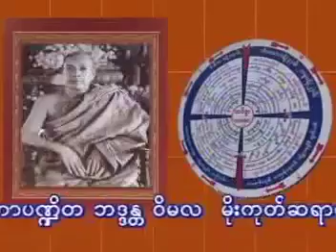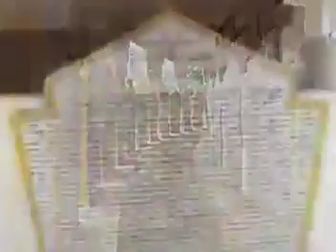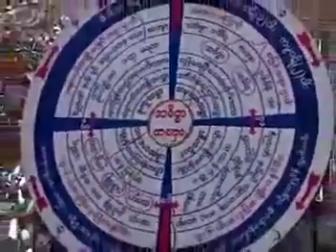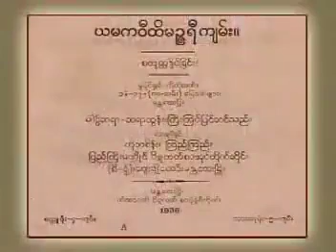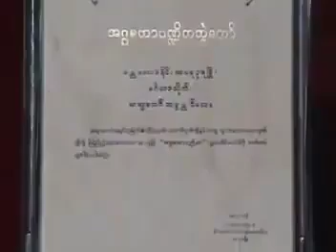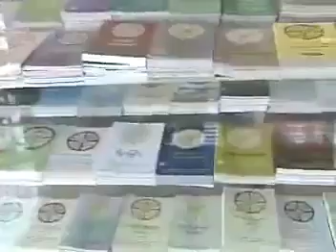အဂ္ဂမဟာပဏ္ဍိတ ဘဒ္ဒန္တ ဝိမလမိုးကုတ်ဆရာတော်ဘုရားကြီး၏ထေရုပ္ပတ္တိမော်ကွန်း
အဂ္ဂမဟာပဏ္ဍိတ ဘဒ္ဒန္တ ဝိမလ
မိုးကုတ်ဆရာတော်ဘုရားကြီး၏
ထေရုပ္ပတ္တိမော်ကွန်း
🔴 မြန်မာသက္ကရာဇ် (၁၂၆၁- ၁၃၂၄)
🔴 အပိုင်း (၁)